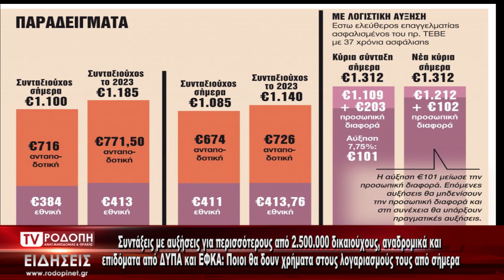TV ΡΟΔΟΠΗ ΑΜΘ ΣΥΝΤΑΞΕΙΣ ΕΦΚΑ 20 02 2023